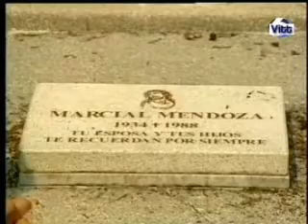el alma herida capitulo 33-2